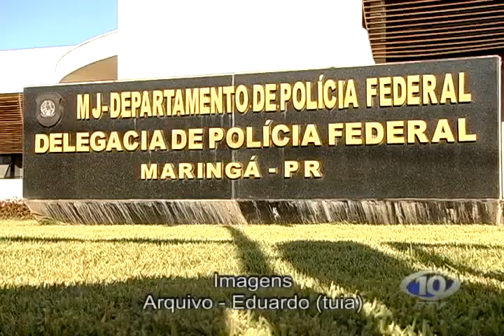AVI APREENSOES DE DROGAS AUMENTARAM 180% EM MARINGA